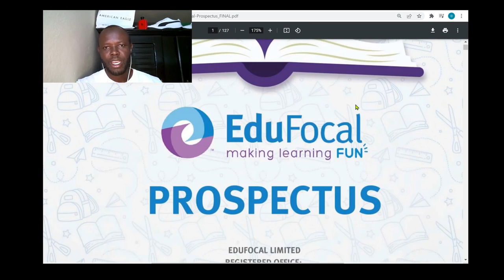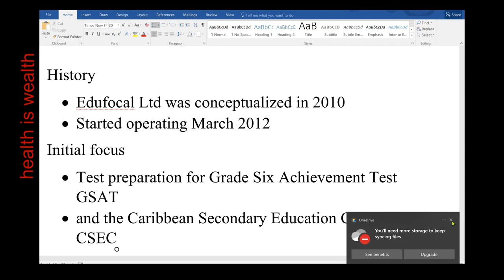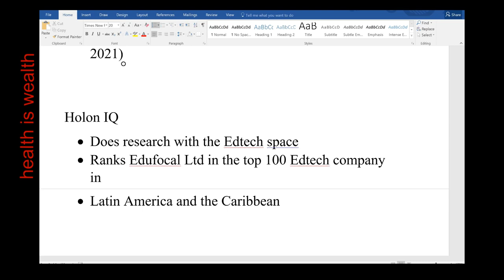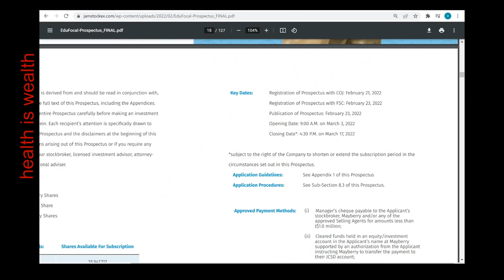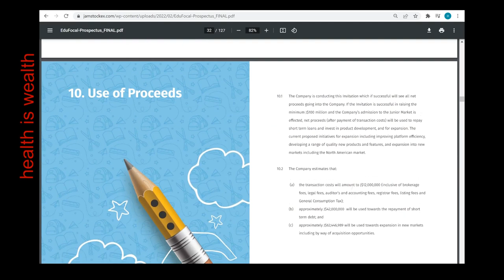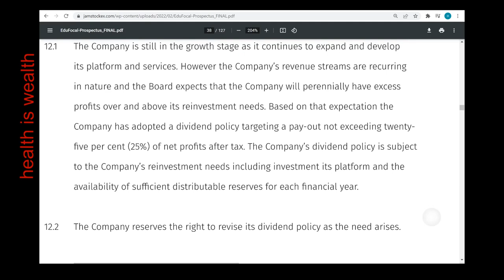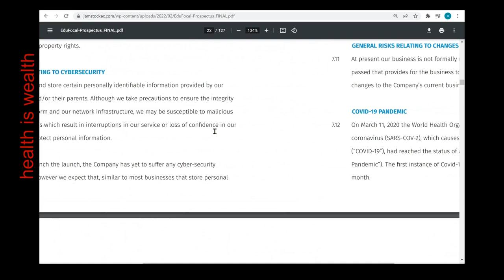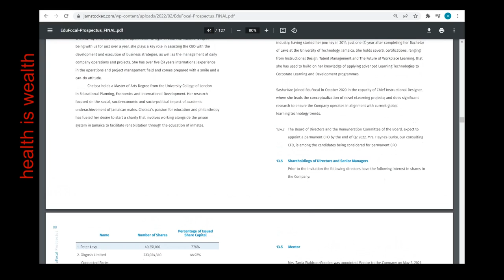EDUFOCAL IPO REVIEW lll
Edufocal  a young company, operating in the EDtech industry, is looking to grow...it comes to market in 2022 to raise another round of capital to fuel its future growth

We taka a look at its PROSPECTUS